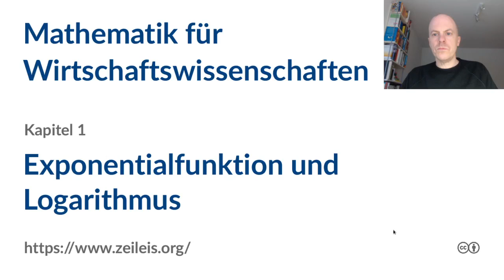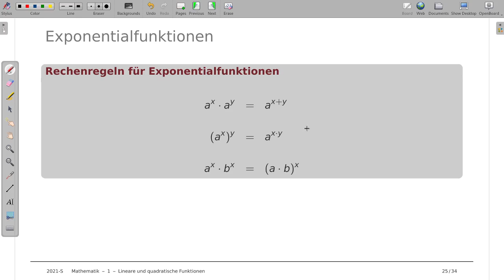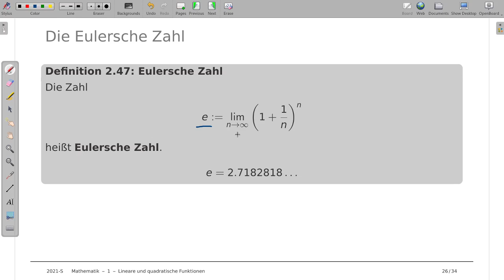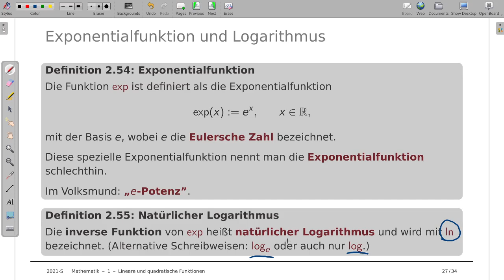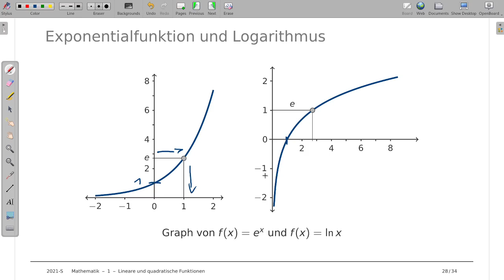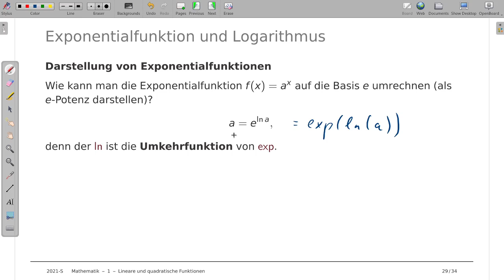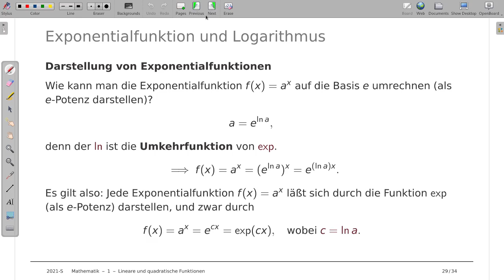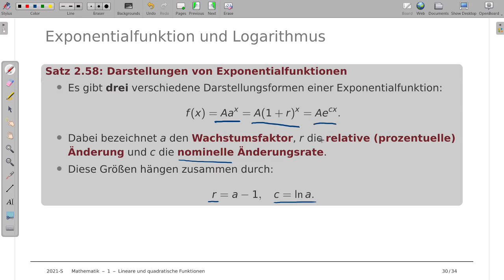Mathematik für Wirtschaftswissenschaften 1g: Exponentialfunktion und Logarithmus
Thema: Rechenregeln für Exponentialfunktion und Logarithmus
Vorlesung: Mathematik für Wirtschaftswissenschaften